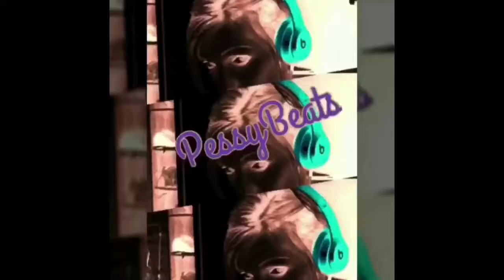Nice Smuler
Ein fresh freestyler hat extra für uns gemacht